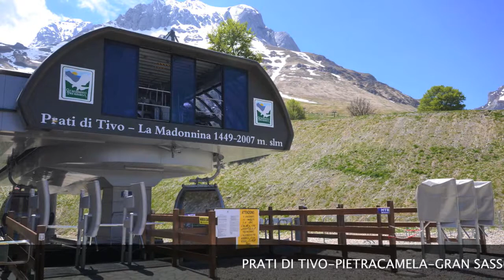Cabinovia Prati di Tivo-Madonnina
PRATI di TIVO (Q.1446)-Pietracamela-Gran Sasso Teramano
La nuova CABINOVIA-Gestione Sangritana-all'avanguardia della tecnologia
Video del 14 Maggio 2011